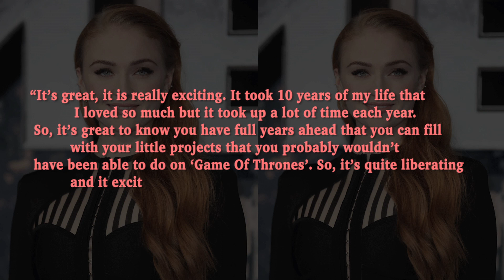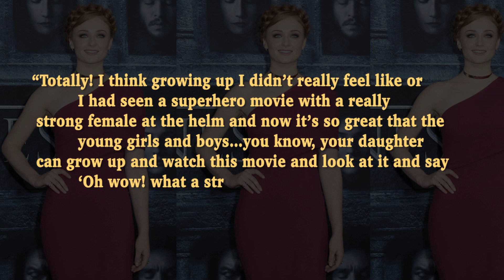Sophie Turner Says Her Character On Game Of Thrones Has Become Her Identity As A Star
English actress Sophie Turner says each and every character that she has played, has inspired her in one way or another ___________________________________________________________________________________________________